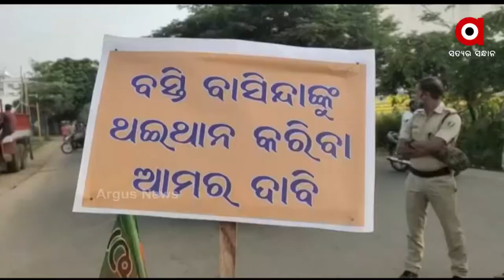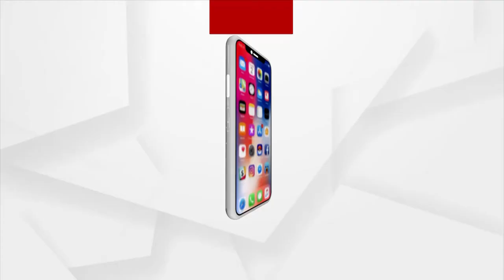ବସ୍ତି ଉଛେଦ ପ୍ରତିବାଦରେ ବିଜେପି ପକ୍ଷରୁ ରାୟଗଡାରେ ରାସ୍ତା ରୋକ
ବସ୍ତି ଉଛେଦ ପ୍ରତିବାଦରେ ବିଜେପି ପକ୍ଷରୁ ରାୟଗଡାରେ ରାସ୍ତା ରୋକ । ରାୟଗଡା ସହରର ତିନୋଟି ପ୍ରବେଶ ପଥରେ ଏହି ରାସ୍ତା ଅବରୋଧ ହୋଇଛି। ଫଳରେ ସମସ୍ତ ଯାନବାହନ ଚଳାଚଳ ପ୍ରଭାବିତ ହୋଇଥିଲା।